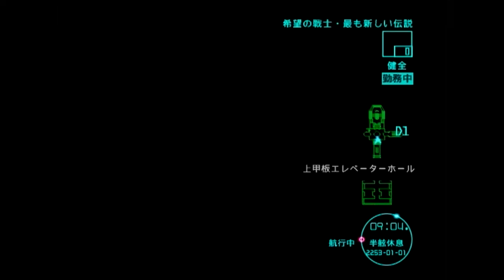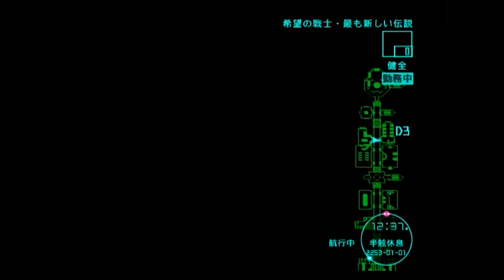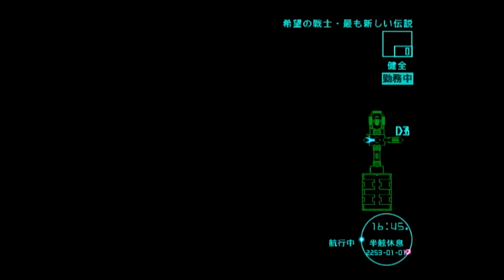237.[絢爛舞踏祭] 1 Jan. 2253 [KENRAN BUTOH SAI]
【ゲーム再開】：(0:00)

【主な出来事（事件）】：1月1日
１．ニュース(23:03)：火星経済にて減税発生（12月30日）
２．ニュース(23:31)：今期の予算支出内訳（12月30日）
３．ニュース(23:49)：火星に対する水需要が減少（12月30日）